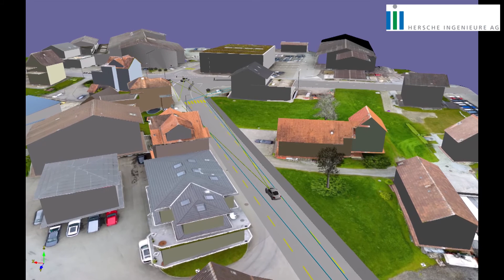Hersche Ingenieure AG - Fachbereich Tiefbau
Wir stellen uns vor:
Die Hersche Ingenieure AG ist ein Ingenieurunternehmen mit Dienstleistungen in den Bereichen Tiefbau, Hochbau, Geomatik und Planung. Das Unternehmen wurde 1949 in Appenzell gegründet und beschäftigt aktuell 27 Mitarbeiter an den drei Standorten Appenzell, Gais und Oberegg.

Mit unserem umfassenden Dienstleistungsangebot und langjähriger Erfahrung sind wir ein kompetenter Ingenieur-Partner. Wir legen dabei grossen Wert auf eine kompetente und langfristige, sowie partnerschaftliche Zusammenarbeit.

Haben Sie Fragen zu unserem Dienstleistungsangebot oder zu uns im Allgemeinen, dann besuchen Sie unsere Homepage oder melden Sie sich telefonisch unter 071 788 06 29.

Hersche Ingenieure AG